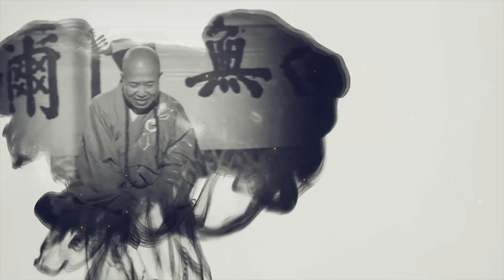39 Mọi thứ đều ổn, không có vấn đề gì |Những Kỷ Niệm Về Hòa Thượng Tuyên Hóa |Thuyết minh Tiếng Việt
39 Mọi thứ đều ổn, không có vấn đề gì - Những Kỷ Niệm Về Hòa Thượng Tuyên Hóa - Thuyết minh Tiếng Việt